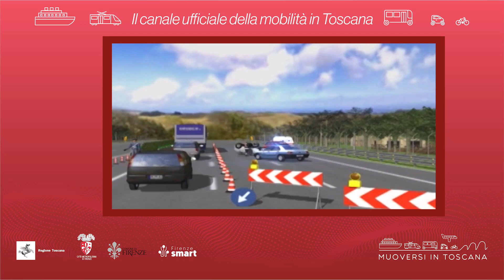Muoversi in Toscana - Edizione delle 11.30 del 1° giugno 2023